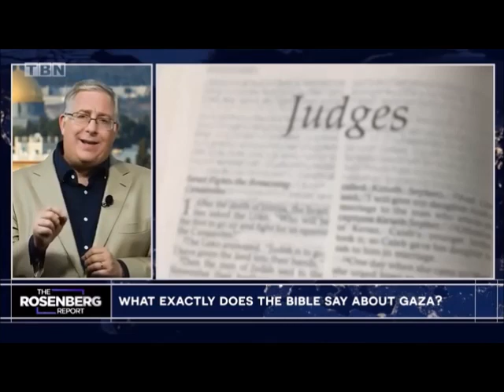✨𝓒𝓸𝓭𝓮 𝓝𝓪𝓶𝓮 𝓸𝓯 𝓔𝓿𝓲𝓵-𝟙